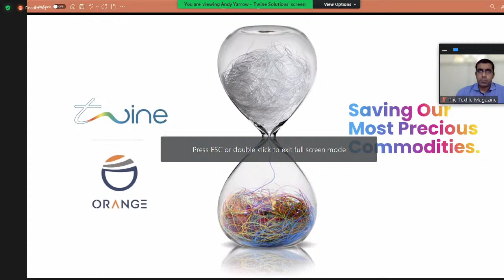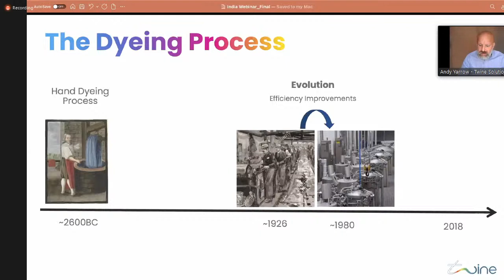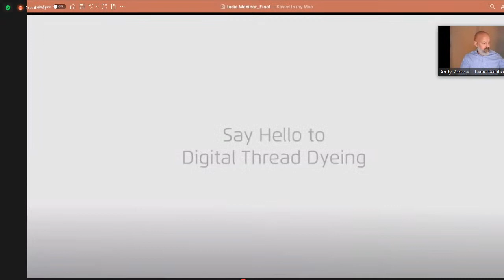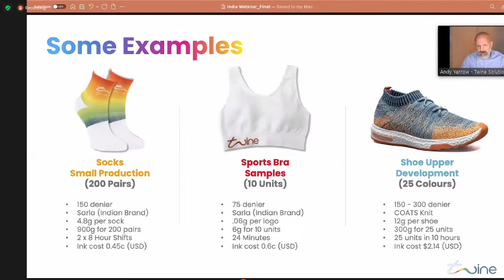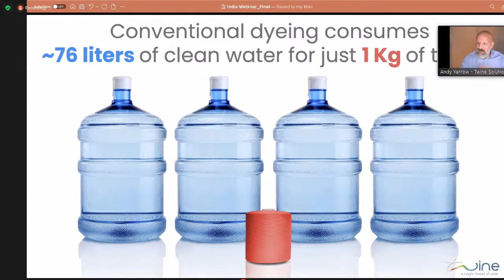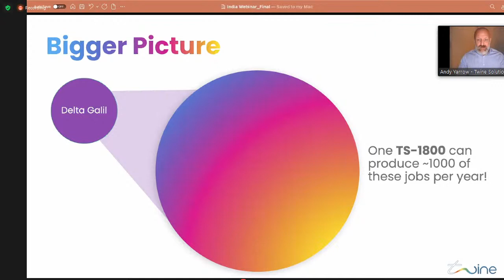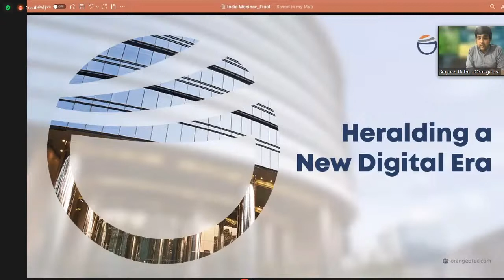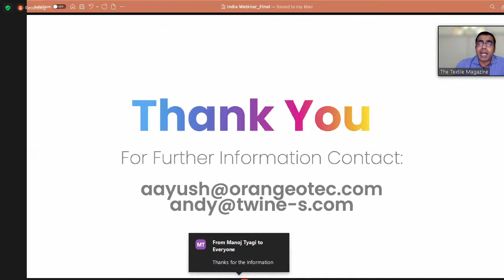Bringing Digital Revolution to Textiles - Sustainability in Thread Dyeing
Twine Solutions is changing the very fibre of the textile industry.

Where most technology companies focus on printing on garments and fabrics, Twine Solutions is revolutionizing the beginning of the supply chain; the dyeing process.

Sustainable, waterless and on-demand, the Twine Solutions TS-1800 is a unique solution for sewing, knitting and embroidery.

Join Andy Yarrow, Regional Sales Manager of Twine Solutions and Aayush Rathi, Director of Orange Group, Twine’s partner as we present the technology for the very first time in India.